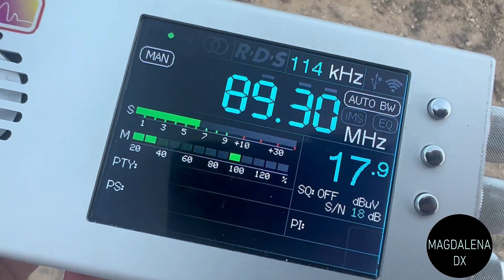Chaîne 2 Souahlia 89.3 FM desde Santa Ana, Chiclana